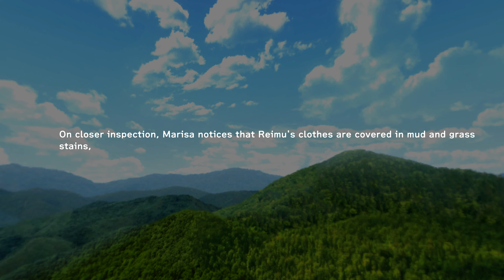PC Gensou SkyDrift